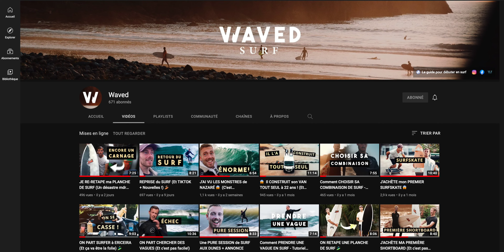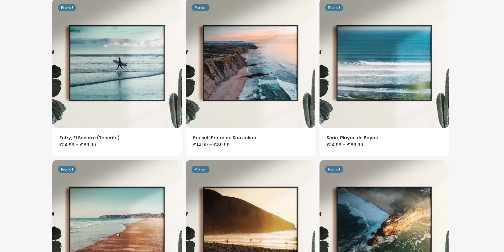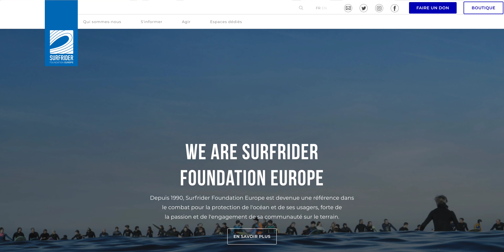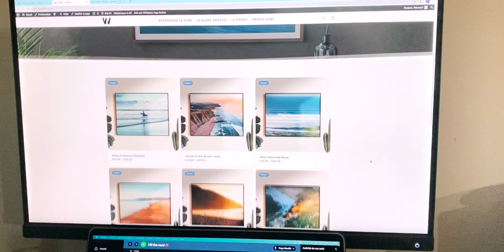JE TE DÉVOILE un PROJET (Et on va surfer 🏄🏽)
🏄🏻‍♂️ Télécharge le guide Waved pour débuter en surf ! 🤙

J'espère que les images te plaisent, et merci encore pour ton soutien 😍

🎥 WAVED PRODUCTION
Waved est en plus d’une chaine Youtube, une entreprise de production vidéo.
Si tu as un projet de création de contenu, particulièrement sur le domaine du surf (Marque de surf, vêtements, combinaison, documentaire…) Tu peux me contacter directement sur ce mail

📸 ÉQUIPEMENT VIDÉO
Caméra professionnelle
Objectif principal